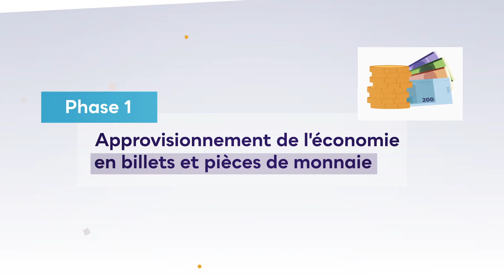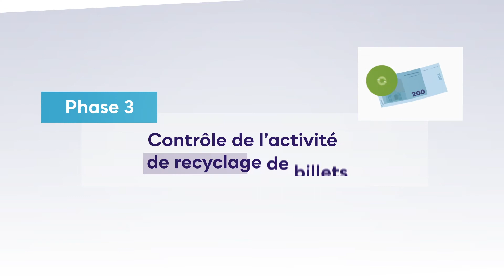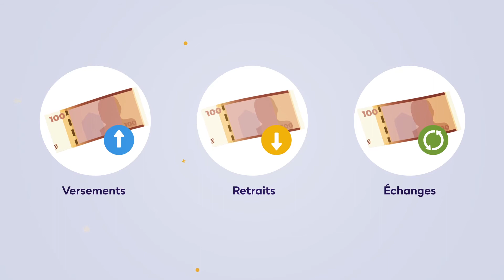Quel est le rôle du réseau de Bank Al-Maghrib ?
الموقع الرسمي لبنك المغرب - البنك المركزي المغربي
Chaîne officielle de Bank Al-Maghrib
 -Bank Al-Maghrib official